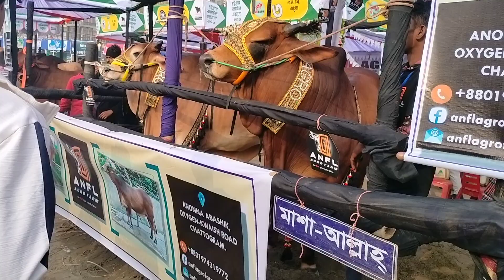Beautiful sahiwal @chittagong cattle expo .#1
Chittagong cattle expo 2023